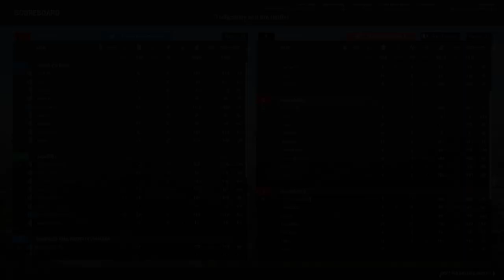SQUAD - BOPE X CV - SERVIDOR ARENA BRASIL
DESEJA FAZER SUPORTE EM TEU X-PLANE 11/12 E FLIGHT SIMULATOR? FALE COM ELES...
PAGINAS DE MODS:
DESEJA TER MODS DE GTA 4 E GTA 5 TAMBÉM É SÓ IR NA PAGINA ABAIXO LINK : GTA IV police mods Brasil

MEU PC:

GPU: GeForce GTX1060 6Gb
CPU: Intel(R) Core(TM) i7 9700K
PLACA-MÃE: Aorus
Memória: 16Gb RAM DDR4 2400Mhz
Resolução atual: 1600 x 900, 60 Hz
Sistema operacional: Microsoft Windows 10 Pro 64 Bits

PLUGINS USADOS NO LSPD-FR PARA MAIS OCORRÊNCIAS GTA V:
LSPD First Response, EUPMenu, StickyWheels, NoMinimapOnFoot, StopThePed, UltimateBackup, TAGsCallouts, UnitedCallouts, ALPRLite, AutomaticTrafficControl, DeadlyWeapons, GangCallouts, ImmersiveCallouts, SuperCallouts.

As musicas das outras intros eu não sei ou foram removidas, caso  achar deixa o link pra mim adicionar aqui na descrição e assim ajudar os amiguinhos...